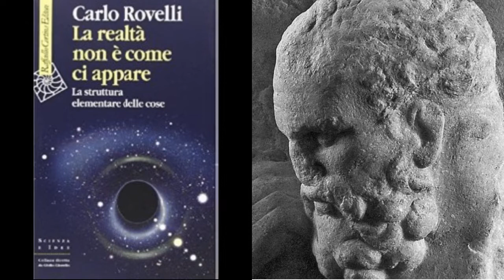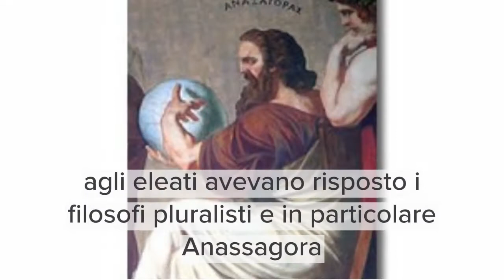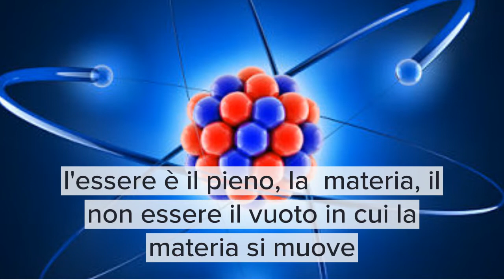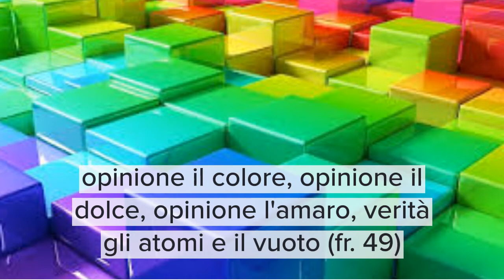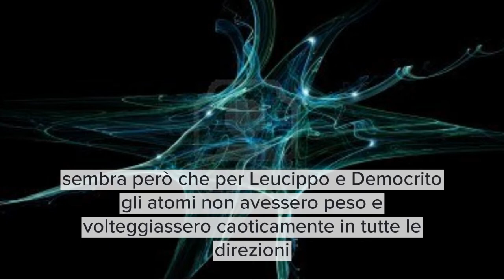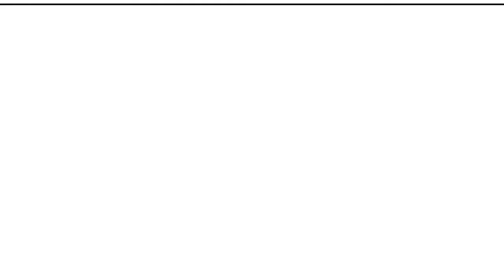9. Democrito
La videolezione è dedicata all'ultimo filosofo della natura, vissuto nel V secolo di Socrate e Platone: l'atomista, materialista, ateo e antifinalista Democrito di Abdera.

0:05 Il viaggio di Leucippo da Mileto ad Abdera
0:11 Gli atomisti secondo Carlo Rovelli
1:12 L'universo è spazio vuoto percorso da atomi, senza centro, senza confine
1:26 La pensabilità del divenire dopo Parmenide
1:52 La risposta di Anassagora
2:03 e quella di Democrito: l'essere non può essere diviso all'infinito perché diverrebbe nulla
2:19 perché l'essere è il pieno, la materia e il non essere il vuoto
2:34 Dal nulla non può nascere qualcosa, dunque gli atomi ci sono da sempre
2:57 Gli atomi e la matematizzazione del mondo
3:01 Le caratteristiche degli atomi
3:16 Le qualità sono apparenti
3:44 Sensi e ragione sono in accordo: la ragione va più lontano
4:12 Aristotele e il movimento degli atomi democritei
4:33 La visione caotica dell'Universo degli atomisti
4:43 Una filosofia materialista, meccanicista, antifinalista
4:51 Il materialismo di Democrito
5:03 e il suo ateismo
5:15 Il meccanicismo e la spiegazione della natura con le sole sue leggi
5:39 L'antifinalismo di Democrito e la nascita della scienza sperimentale duemila anni dopo